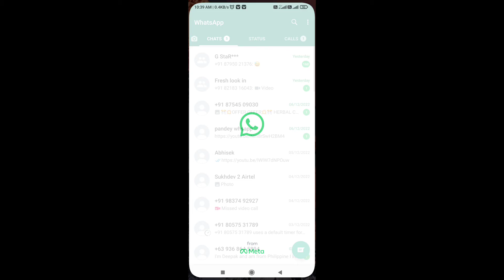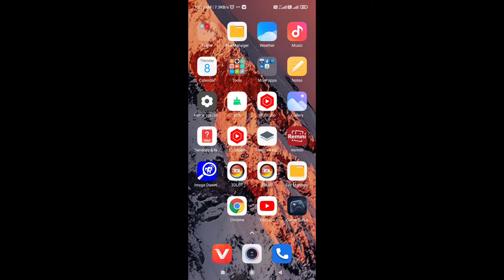Whatsapp Status Donwload Kaise Karen ll How To Donwload Whatsapp Status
Whatsapp Status Donwload Kaise Karen ll Whatsapp Status Donwload Kaise Karen

haye friend mera naam shivam haibaur main aap ko is video main btaunga ki aap kisi apne friend ke whtas app status ko downtown  kaise karen

sarching keywrod __
(1)Whatsapp Status Donwload Kaise Karen
(2) Whatsapp Status Donwload Kaise Karen
(3) whatsapp status download kaise karen
(4) whatsapp status download kaise karen app
(5) how to save whatsapp status video in gallery in telugu
(6) how to save whatsapp status video in gallery
(7) whatsapp status download kaise kare 2022
(8) whatsapp status kaise download kare mx